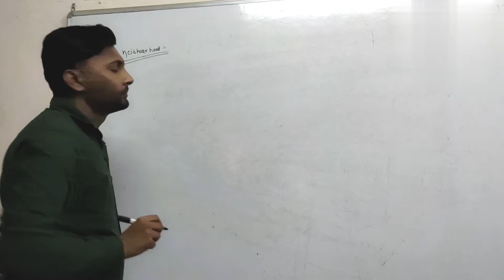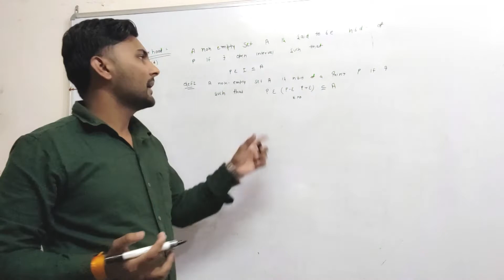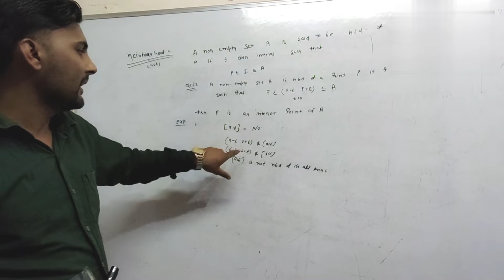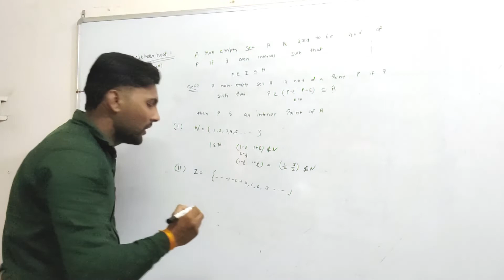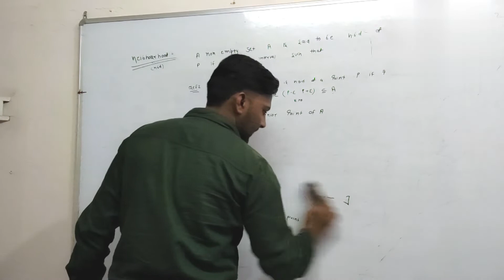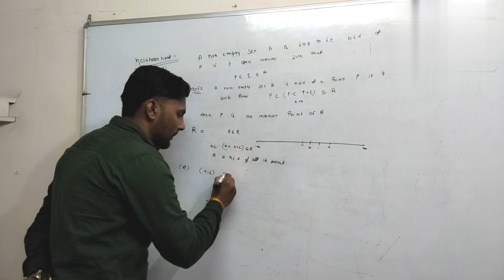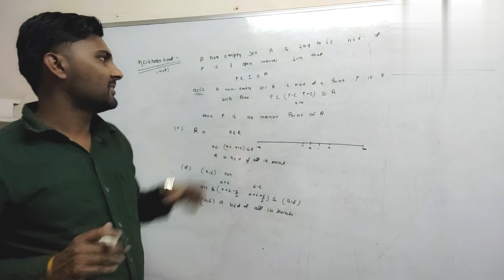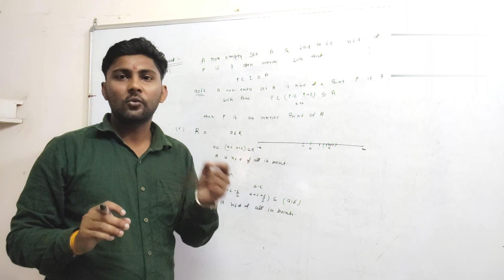neighbourhood (n.b.d) interior point in easily way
neighbourhood (n.b.d) in simple and easy way and also interior point in deply